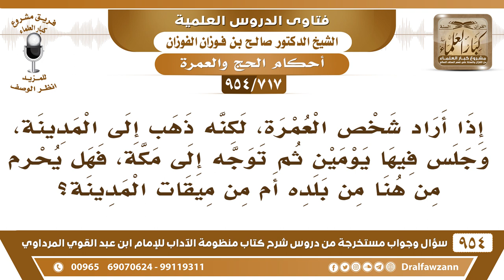[717 -954] من أراد العمرة، وذهب إلى المدينة، هل الأفضل أن يحرم من بلده أم من ميقات المدينة؟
-[717 /954] السؤال: إذا أراد شخصٌ العمرةَ، لكنه ذهب إلى المدينة، وجلسَ فيها يومين ثم توجَّه إلى مكَّة، فهل يُحرم من هُنا من بلده أم من ميقات المدينة؟
الجواب: يُحرم من ميقات المدينة، لأنه أصبح حكمه حكم أهل المدينة، لقوله ﷺ في المواقيت: «هُنَّ لهُنَّ، ولمَنْ أتى عليهنَّ من غير أهلنَّ ممن يُريد الحج أو العُمرة» فيأخذ حكم أهل المدينة إذا مرَّ بميقاتهم وهو يُريد العمرة أو الحج يُحرم من ميقات المدينة.
للاشتراك في قناة الشيخ صالح الفوزان
سؤال وجواب من شرح منظومة الآداب ( 945 ) مقطع

للاستفسار والإقتراحات والدعم
رئيس الفريق
لمشروع كبار العلماء